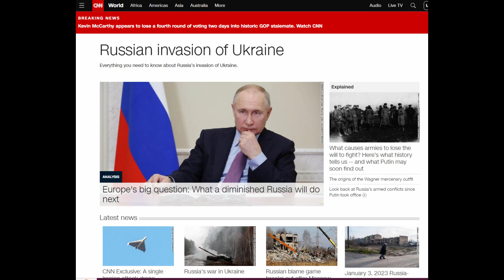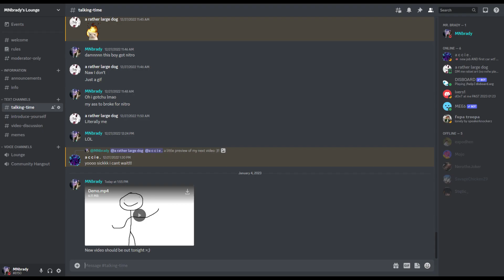History Of: Ukraine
Ukraine's history is beautiful. From Viking conquest to nuclear Armageddon there is nothing that Ukraine doesn't have to offer